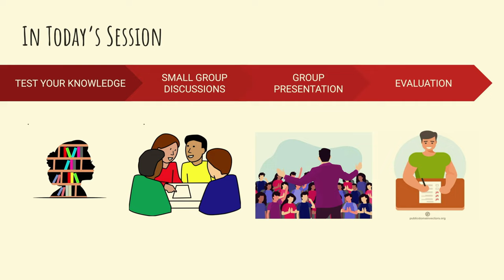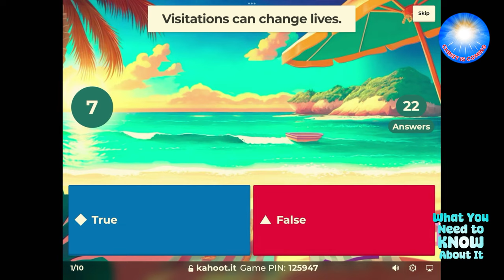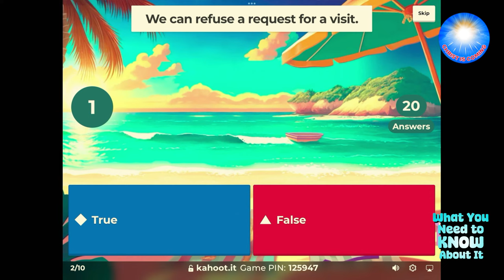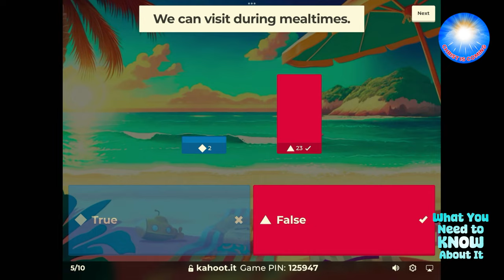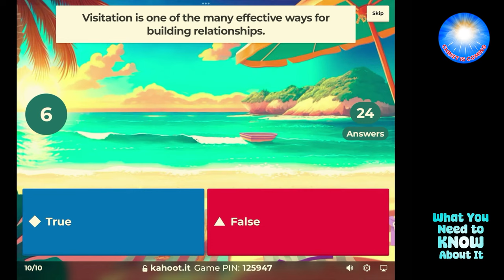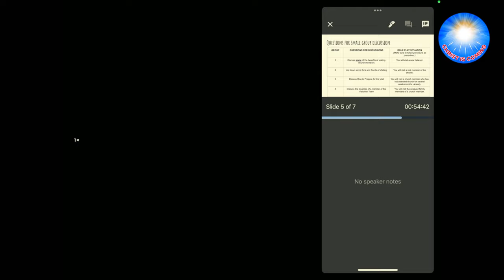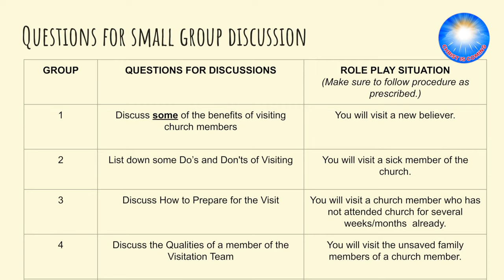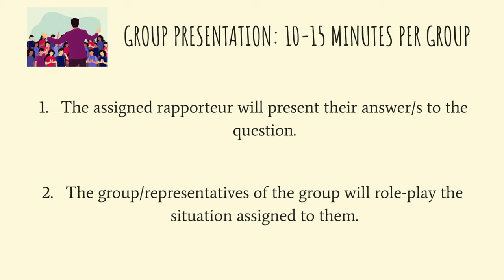What You Need To Know About It - Visitation Ministry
CIC Teaching Dept